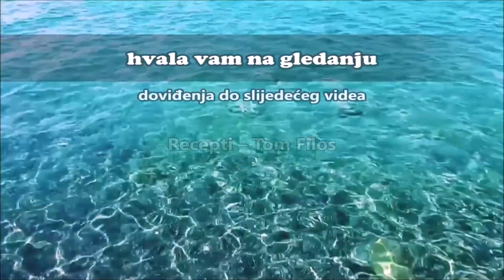PICA KRUH / PIZZA BREAD / STROMBOLI PIZZA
Mi smo se oduševili ovom pizzom! Nek je i kruh, bitno da miriše na pizzu 😃🍕
Recept koji spašava svaki događaj 🙂

Napravite tijesto od:
400 grama brašna
1 jaje
200 mililitara mlijeka
žličica šećera
žličica soli
1 žlica suhog kvasca
15 grama maslaca
kečap
žuti sir (kačkavalj)
šunka
marinirane gljive
masline
origano
1 bjelanjak
žumanjak s malo mlijeka i ulja
160°C   45 min

Make dough from:
400 grams of flour
1 egg
200 milliliters of milk
teaspoon of sugar
teaspoon of salt
1 tablespoon dry yeast
15 grams of butter
ketchup
cheese
ham
marinated mushrooms
olives
oregano
1 egg white
yolk with a little milk and oil
160°C   45 min

Recepti – Tom Filos